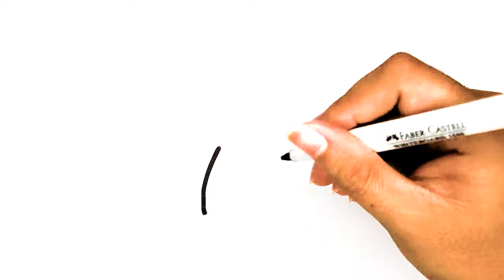How To Draw A Cute Mushroom House, Draw Cute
Welcome to Draw Cute Channel.

Hello everyone, This’s my official channel.
My name is '' Jammie '' I hope my channel will help you to learn How to Draw Cute on YouTube.
♥ Follow along with me to make things CUTE and EASY!. Hopefully you will learn to draw and create new things on my channel. I hope this channel will help you to make your dream come true.

You Have A Nice Day.
From Draw Cute.